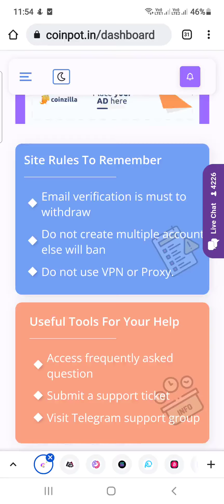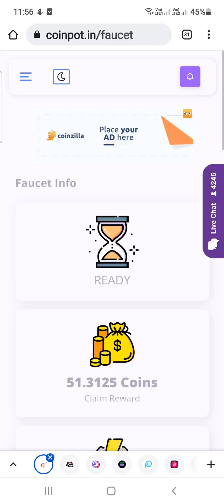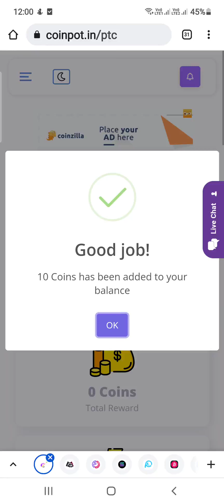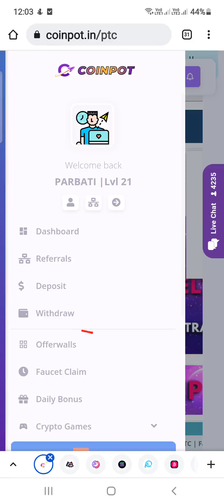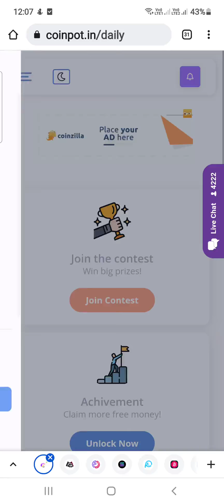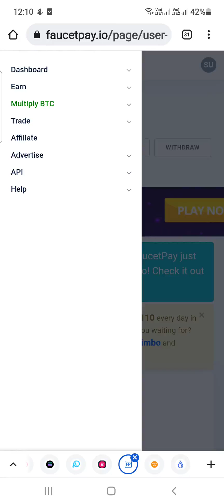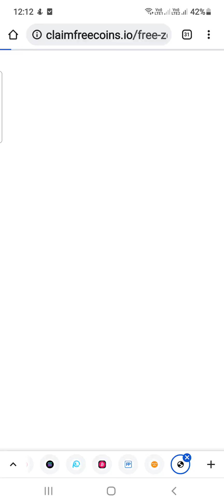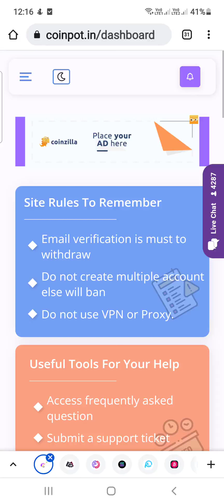5th Payment Proof from Coinpot || Earn Crypto Without Investment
5th Payment Proof from Coinpot || Earn Crypto Without Investment

Earn Free Cryptocurreny
Get free cryptocurrencies today
Start earning totally free cryptocurrencies from your home today! Find the simplest and easiest way to obtain passive income
Start earning cryptocurrency on the best faucet site in the world by doing tasks, offerwalls, faucet, shortlinks, ptc.

Free Mein Kaam karke aap Crypto Currency kma skte hai,
Legit Free Earning Site,
PTC ads,
free earning sites,
free crypto currency earnings,